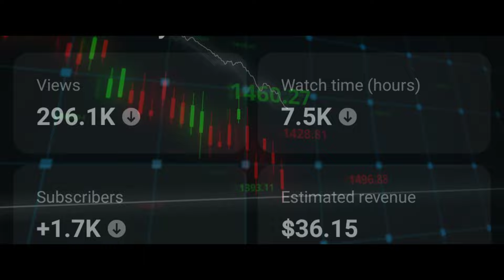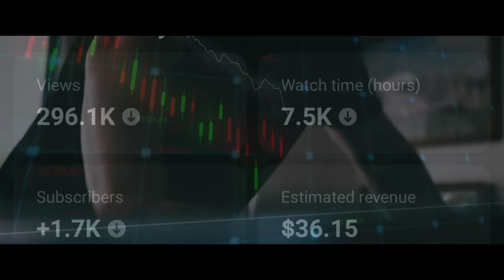DEADSTORY | Official Hindi Trailer | Op Bot Gamer | Dipankar Bhattacharyya | Also Gamer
Op Bot Gamer presents the trailer of the highly awaited, DEADSTORY, directed by Dipankar. DEADSTORY hits the youtube screens on 23rd January 2024 in Hindi!

Trailer Credits :-

Directed - Op Bot Gamer
Produced - Dipankar Bhattacharyya
Co-Produced - Op Bot Gamer
Dop - Op Bot Gamer
Editor - Dipankar
Dialogues - Op Bot Gamer
Sound Designer - Dipankar Bhattacharyya
Vfx Supervisor - Op Bot Gamer
Vfx Producer - Dipankar Bhattacharyya